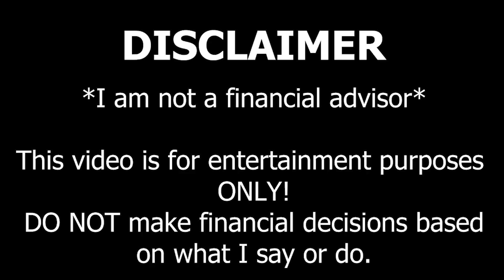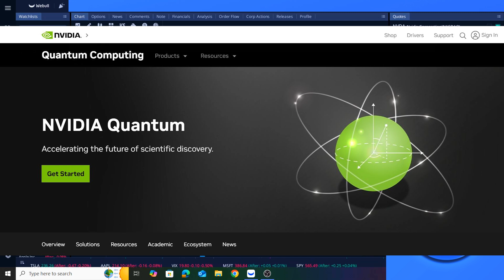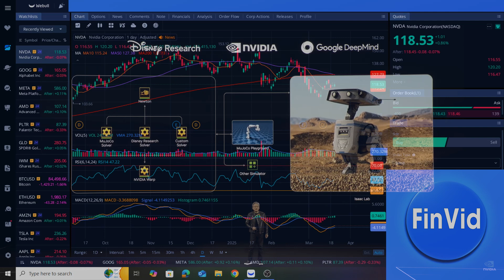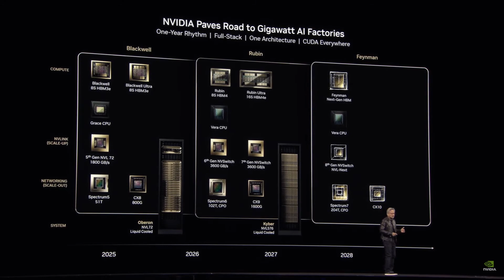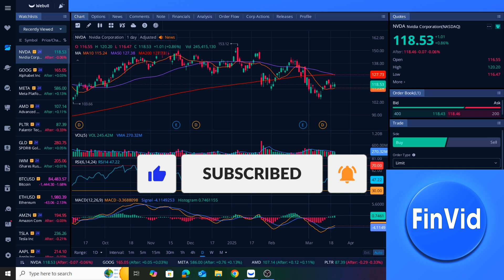Jensen Huang: "We Need To Rerack The Whole World's Companies"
NVIDIA CEO Jensen Huang, Cisco CEO Chuck Robbins, and CNBC's Jim Cramer discuss NVIDIA, NVIDIA stock (NVDA stock), and some of NVIDIA's partnerships from NVIDIA GTC. Today was Quantum Day at NVIDIA GTC. Earlier this week, NVIDIA announced a new quantum computing research center in Boston, signaling that quantum will play an important role in NVIDIA's future. In this video we talk about NVIDIA, talk about NVIDIA stock, and give an NVDA update.

Timestamps
0:00 Intro
0:30 Jensen Huang & Chuck Robbins
10:19 FinVid